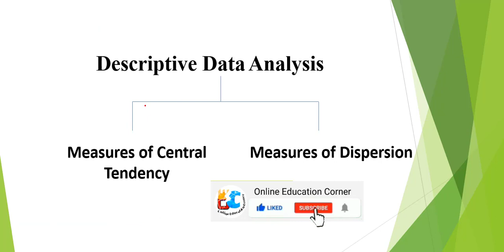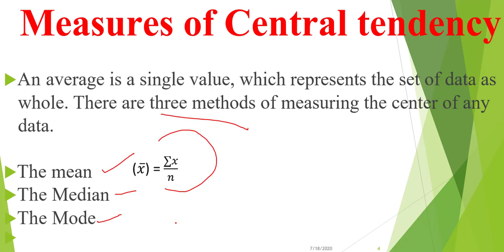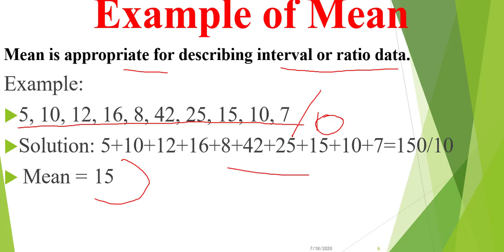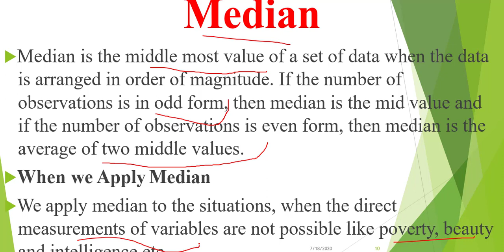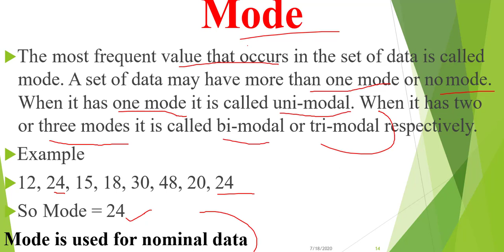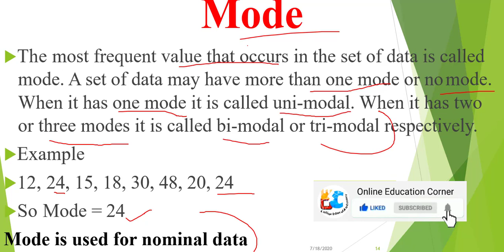Measures of Central Tendency...Mean, Median, Mode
There are two types of Descriptive data analysis
1. Measure of central tendency
2. Measure of dispersion
this video is helpful for clear your concepts regarding educational statistics.

Hello Students
I am your online teacher along with AIOU tutor, & Resource Person. I am founder of this channel zainabdar.
I live in District Gujrat. I am M.Phil. Scholar. This channel is for you to clear your educational  concepts, improve your knowledge and guide you in your papers, test, entry test, job tests etc.

For B.ed, M.ed, M.edu students.

This lecture series is for AIOU B.ed, M.ed, M.edu students and also all for other institutes students. These lectures will help you to clear your concept regarding your topic. suggest me thoes topics which you want to clear.

This channel is just for your help.